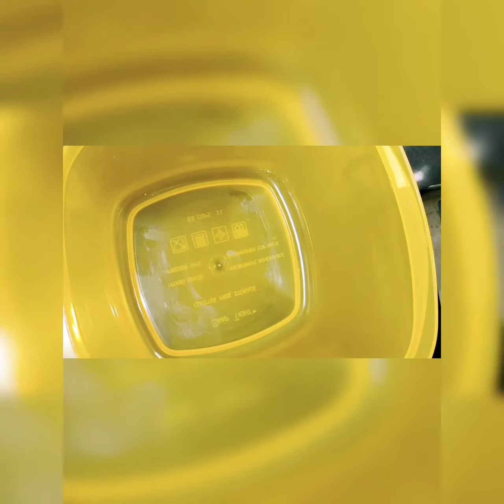Barish k mosam me ye pakodi ek bar jarur bnaye 😋😋पकौड़ी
सामग्री

आलू
बेसन
हरी मिर्च
हरा धनिया
हल्दी
लाल मिर्च
हींग
धनिया पिसा हुआ
नमक स्वादानुसार
पानी

विधि
     सबसे पहले सारी सब्जियों को धो लें। फिर आलू को अपनी पसंद अनुसार गोल या चार पीस मे काट लें। हरी मिर्च और धनिया भी बारीक कटा ले। फिर एक कढ़ाई में तेल/घी गर्म होने रख दें। उसके बाद एक बर्तन लें जो थोड़ा बड़ा और गहरा हो। उसमे बेसन डालें फिर एक एक करके सभी मसाले डालें। लाल मिर्च, पिसा धनिया, हींग, हल्दी, हरी मिर्च, हरा धनिया, नमक स्वादानुसार और फिर थोड़ा थोड़ा पानी डाल कर चलाएं। गाड़ा घोल तैयार होने पर उसमे आलू डाल कर मिलाए।फिर तेल जो गर्म होने रख दिया था। उसमे एक एक करके आलू के कटे हुए पीस डालें।और हल्का चलाते हुए पकाएं। हल्का सुनहरा होने तक पकाएं और फिर गर्म गर्म पकौड़ी तैयार हैं।
          फिर इसे सॉस या धनिये की चटनी से खाएं।